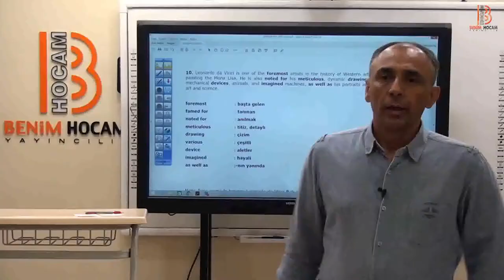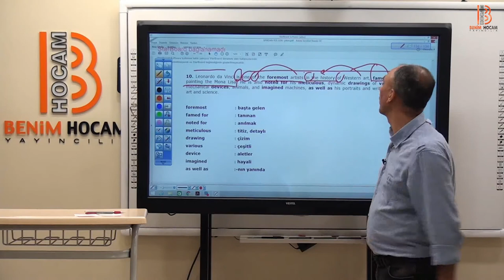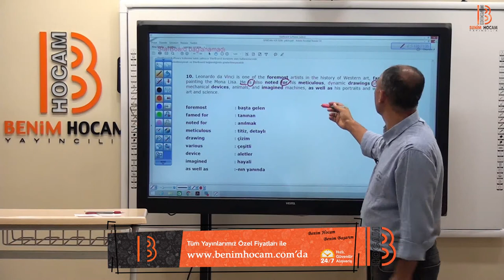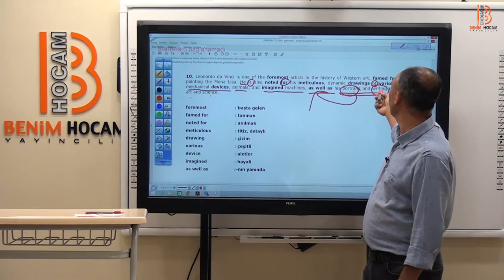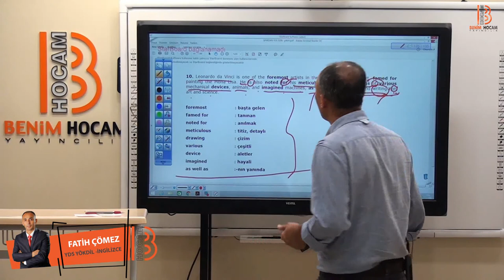43 Sıfırdan Sınava YDS YÖKDİL YKSDİL Okuma Anlama 10 Fatih ÇÖMEZ